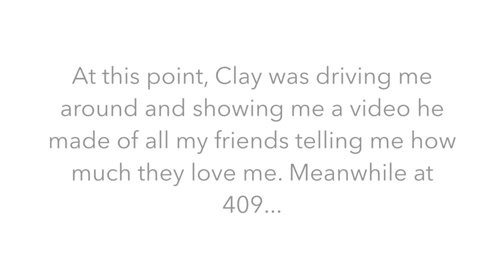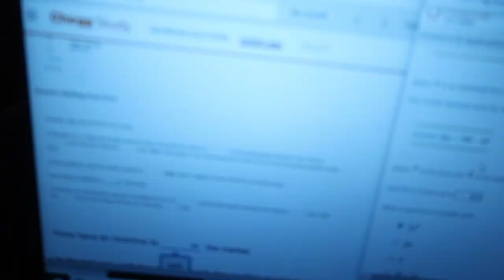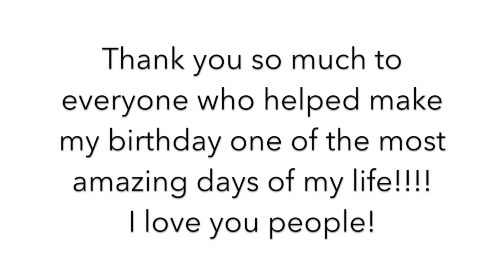WEEK 13//MY 21st BIRTHDAY!!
SURPRISE!!
This week instead of a regular vlog, I decided to just upload a video from my birthday. I hadn't made any plans, and my friends and boyfriend ended up throwing me a surprise party!! It was the most perfect birthday.
I felt so loved and celebrated. I am SO beyond thankful for all of these awesome people!!! THANK YOU EVERYONE!